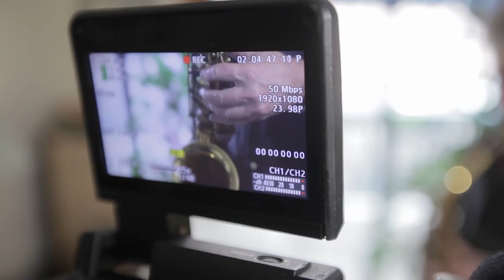Musician Ken Field and pair Networks: Dynamic Duo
Celebrated musician Ken Field tells us about jazz saxophone, his
bands Revolutionary Snake Ensemble and Birdsongs of the Mesozoic, and why he relies on pair Networks to power his sites.